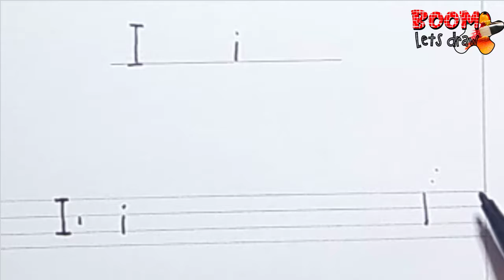How to draw Alphabet I Haroofe Tahuji with drawing Step by Step Kids Drawing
Description
Boom Let's Draw is child education channel. How to draw Alphabet I Haroofe Tahuji with drawing Step by Step Kids Drawing. I upload my new videos every second day. Try to teach kids with my cute daughter Ayesha. Hope you'll learn and enjoy. In this video I will teach basic kids drawing, after this you can drawing easily. Drawing is my passion to raise generations that value the power, the passion and the significance of art. We bring excellence to every aspect of our daily interactions. Guided by personal integrity and respect for the every child, .kids, this is my drawing channel. Here you can find drawings which kids liked.